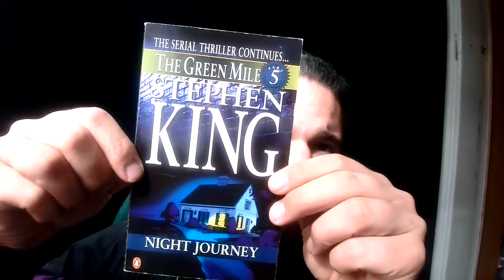Literary Creep #284 : Το Πράσινο Μίλι, Stephen King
Chronological King #40